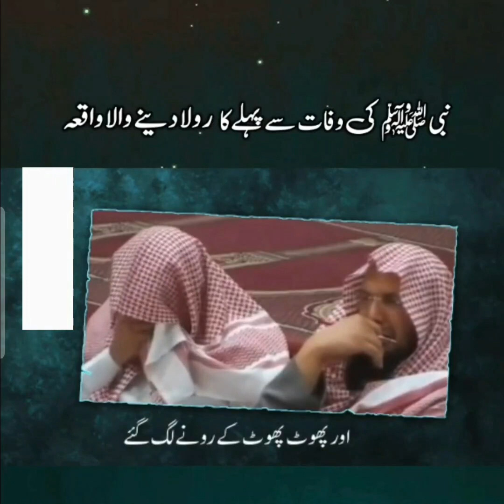THE STORY OF PROPHET MUHAMMAD(ﷺ)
أَنَّ النَّبِيَّ صلى الله عليه وسلم قَالَ
"بلغوا عني ولو آية"
 The Prophetﷺsays:
"Convey my teachings to the people even if it a were a single sentence"

Let's spread the light of wisdom and guidance found within the sacred texts of Islam to audiences worldwide.